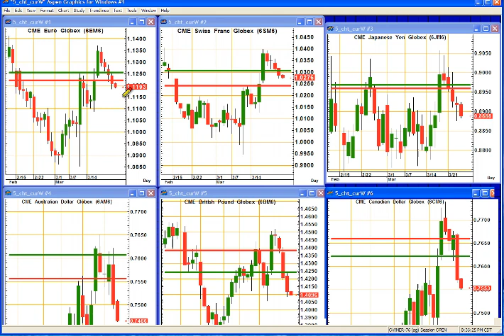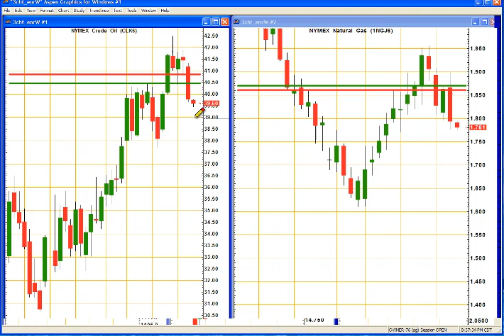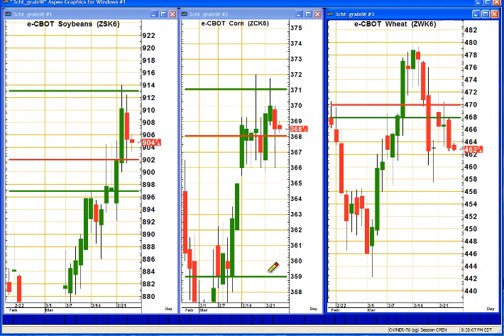Trading Outlook for Today: March 24, 2016